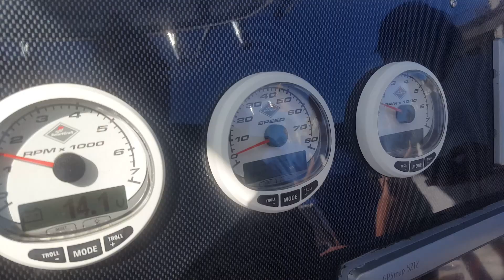Used 2011 Revenge 35 LT for sale in Seminole Florida 33772